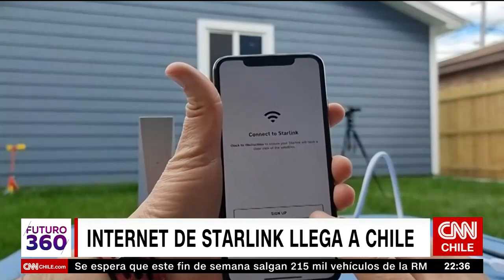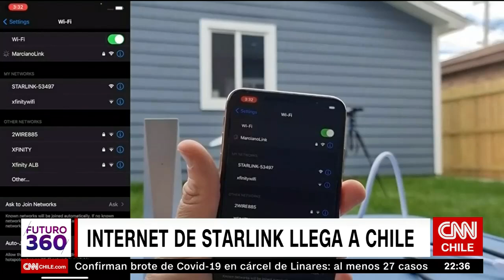Futuro 360 | Capítulo 152: Primer vuelo comercial espacial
El 11 de julio de este 2021 quedará marcado en la historia como el día en que el primer vuelo comercial especial logró convertirse en una realidad. Durante cuatro minutos, Richard Branson y otros tres pasajeros experimentaron la falta de gravedad en la capa suborbital de la Tierra. En este capítulo de Futuro 360, además, Humberto Sichel conversó con la constituyente Lorena Céspedes, quien reflexionó respecto a cómo incluir a la ciencia y la tecnología en al nueva Constitución.